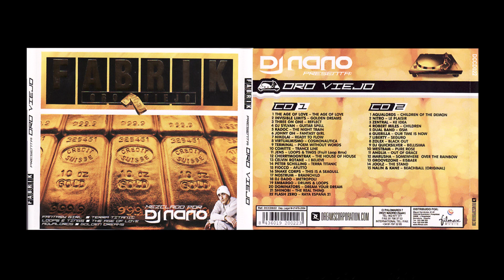DJ NANO @ ORO VIEJO - 2004 [CD 2] - RECOPILATORIO